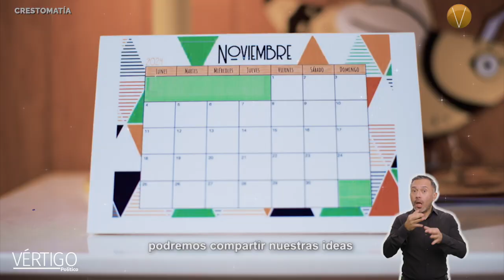Consulta infantil y juvenil del INE